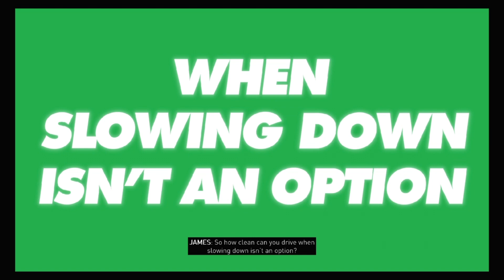Gaming with KaijuForceNeo: The Emergency Stockpile #1179